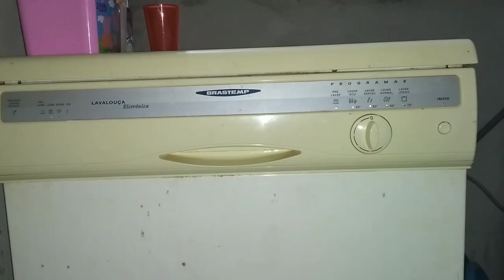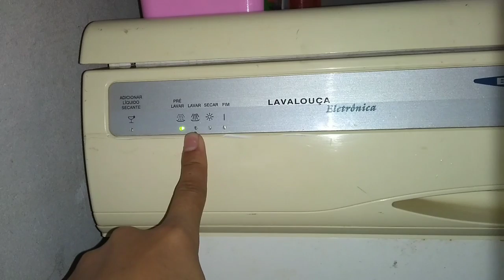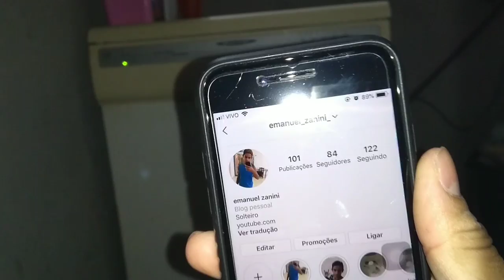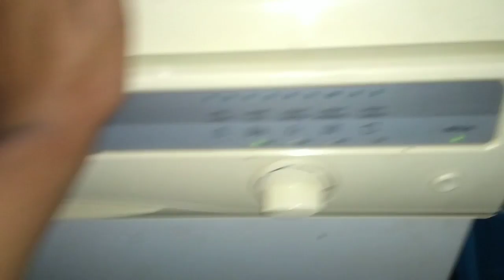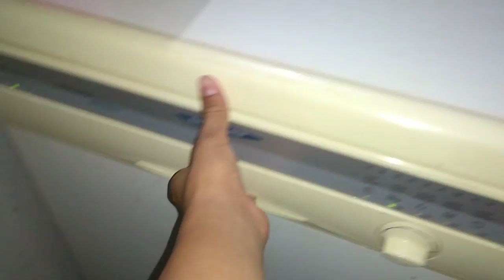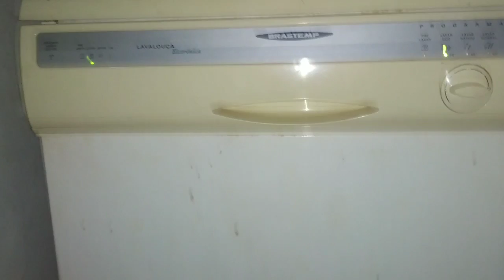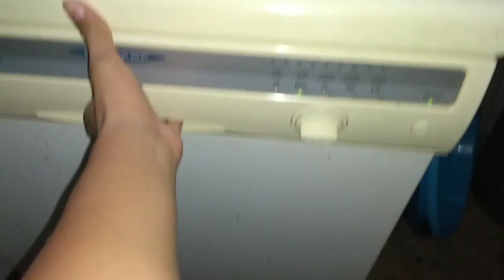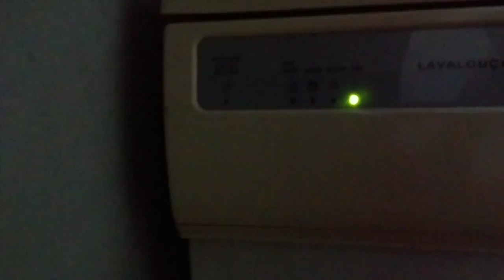Lava louças Brastemp ble24d